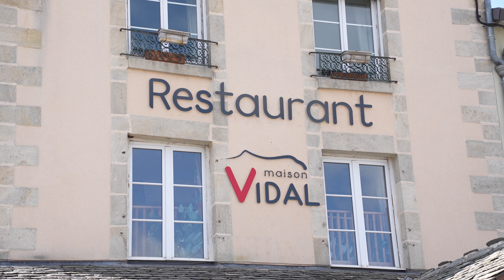Gobel - Moule pâté long uni (ES)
Descubra a Aurélien Vidal, chef de La Maison Vidal en Saint Julien Chapteuil (Haute-Loire), en plena demostración con nuestro molde de paté largo uní! Tres veces finalista del prestigioso Campeonato de Francia de Pâté Croûte, comparte su saber hacer utilizando este utensilio imprescindible para realizar pasteles de la corteza dignos de las mesas más grandes.

Gracias a su práctico diseño con bisagra, su fondo desmontable y su revestimiento antiadherente, nuestro molde permite un desmoldeo fácil y exitoso en todos los casos. Un imprescindible para los amantes de la empanada!